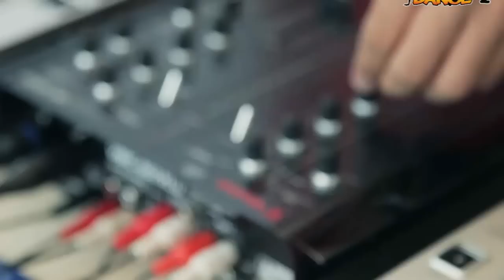Kratingdaeng PowerDance Semarang 24th of June 2012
Kratingdaeng PowerDance - The Ultimate Dance Competition Audition in Semarang 24th of June 2012. Make Your Move - Make it REAL with Kratingdaeng - World's #1 REAL ENERGY DRINK